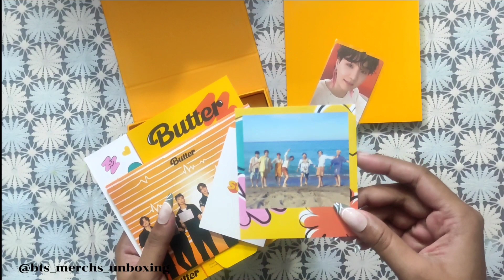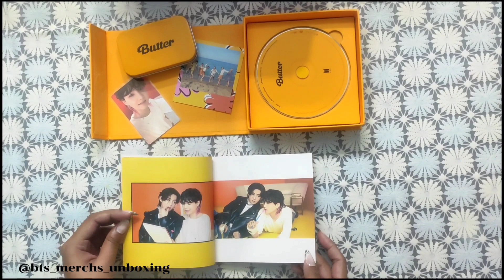BTS *BUTTER* album full unboxing video 🧈📸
Hello everyone 🍁🍁

I got this album from WEVERSE via a page .
It's an official album .
I know its late -but better late than never 🤭

I also did other official albums unboxing videos , you can check it out on my account under the "Album Unboxing" playlist.

Hope u like it , borahae 💜💜💜